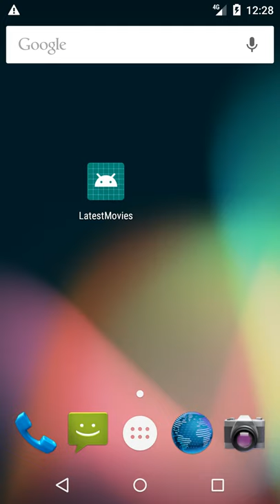Toprated Movies List on Android using Paging and Epoxy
Paging library with Epoxy